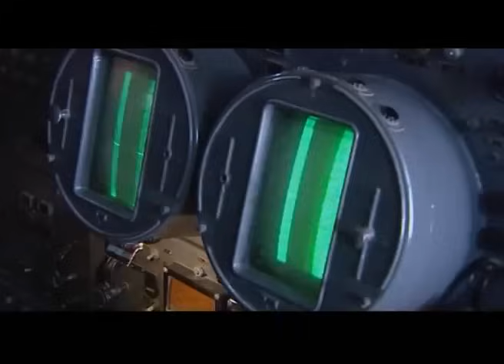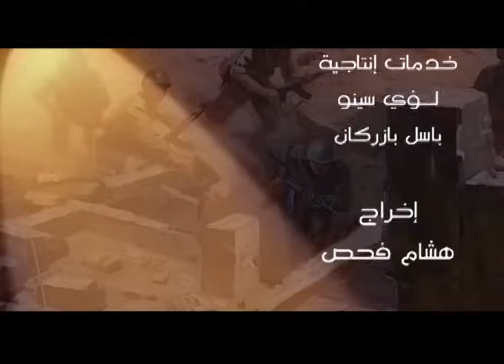فيديو كليب قد التحدي علي العطار.